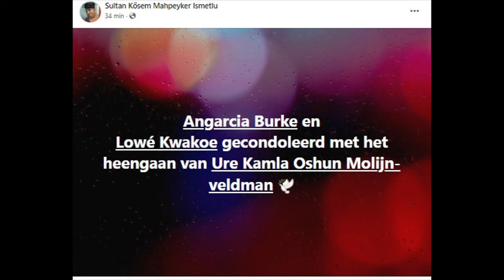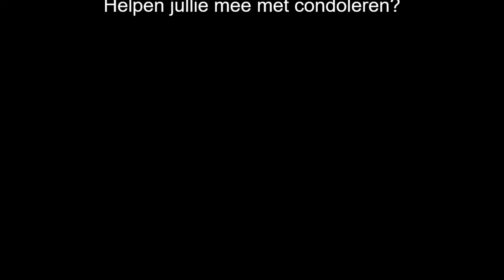Urice Molijn uit Paramaribo | FamilieNieuws | Beri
Ze was bekend vanwege haar fantastische ontwerpen! Ze wist veel dames mooi te maken en ze zag er zelf ook altijd fantastisch uit. Urice Molijn - Veldman is niet meer.

Bekijk het bericht en de gedeelde foto's en geef het door aan belangstellenden en familie in Nederland en Suriname. Wij van FamilieNieuws wensen een ieder veel power met het verlies. Helpen jullie mee?